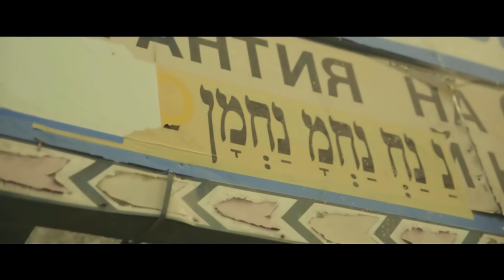רביד פלוטניק - איידישע ראסטה מאן / Ravid Plotnik - A Yiddishe Rasta Man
בימוי, צילום ועריכה: דרור "הברנש" פז
תודות: בני אסתרקין, דוד מעיין, אסף מאיה, איתי יוחננוף, נועם בן נון,
אלמוג בלו, שרון כנפו וכל חבורת הננח, עמית חשאי, שמואל יוסף וכל שכונת תקומה - פתח תקווה.
תודה מיוחדת לדן שגב וחיפושית הפלא.

מילים ולחן: אהוד בנאי
מילים נוספות: רביד פלוטניק
הפקה מוזיקלית ומיקס: אורי שוחט
מאסטרינג: סידני טולדנו

בהשראת "איידישע ראסטה מאן" של אהוד בנאי.

מילים:
אני איידישע ראסטה מאן ואין בי פחד
כולם לשיר איתי ביחד

איידישע ראסטה מאן נלחם כל יום כדי לנשום
אומר תודה לאל כשהוא קם וכשהולך לישון
מפרנס את המשפחה, דואג לחברים
שדואגים להרים ת'ווליומים בספיקרים
איידישע ראסטה מאן ישראלי אסלי
לא מתעסק פה בחארטות, ומדבר רק ראסמי
אז מי, איתי תשימו יד אחד למעלה
איצ'י באן מס' אחד אז יאללה!

אני איידישע ראסטה מאן...

אין בי פחד להעיז ולהגשים ת'חלומות
לשחות נגד הזרם ולשבור ת'מוסכמות
אומר את האמת שלי, לא לוחץ על ברקסים
דוגרי, נטול שקרים או אינטרסים
שולח כבוד לאחים שהאמינו והשפיעו
בא מהשכונה אז הוא אף פעם לא שוכח מי הוא
מריץ את הדיבור בין הבניינים
יודע שיש אחד למעלה שמנהל את העניינים
נותן לכולם יחס שווה חשוב תמיד לזכור
בלי קשר לדת, גזע, מין, עדה או צבע עור
רואה כל החיים את כולם נלחמים נגד עצמם
אז תמיד דוגל באהבת חינם